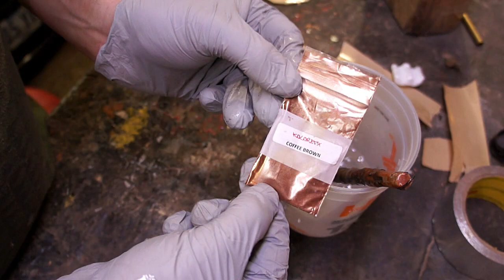Fairy house from broken candle, epoxy resin, old oak log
I got a fresh jug of epoxy! This is basically me playing with it and some pearl pigments usually used for automotive paints.

Quite a while ago I grabbed this oak log from the family farm. It has been sitting out for years after it was cut up from some fallen limbs for firewood. I wanted to see if I could get some usable pieces of wood from it (which I will in an upcoming video)

I had also been saving the old broken LED candle figuring I could use the guts for some project. I'm not sure if it comes through in the video but it has a gentle flicker, and has a timer to turn off/on automatically.

To stabalize the wood and be able to slice it I filled the voids with the resin. I think the cross sections came out with some pretty amazing patterns and I will find some way to use the extras in the future.